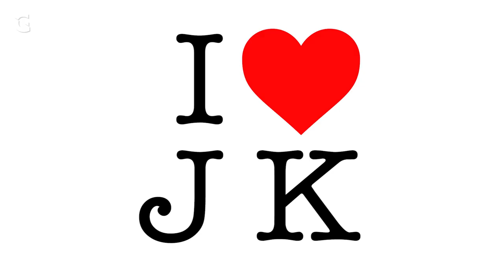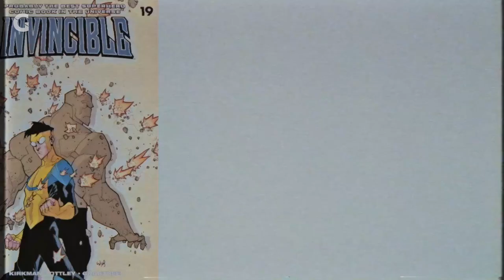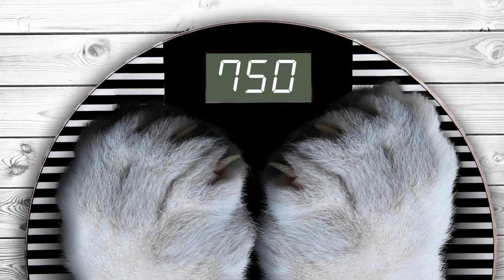Battle Beast: The Most Violent Hero You've Never Heard Before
Battle Beast is like if Wolverine was on steroids... maybe like 10 doses, though.